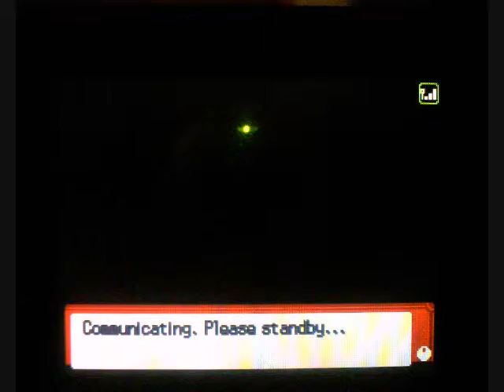Battle #11 Woohoo292 vs Lopez(me)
a good battle